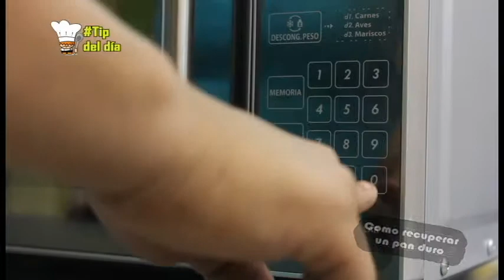tips recuperando un pan duro